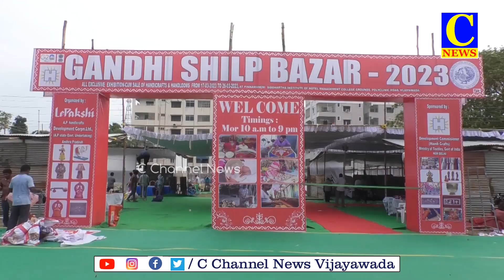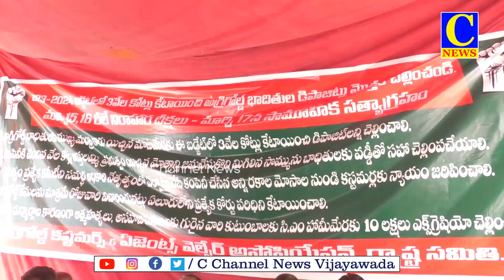18 03 2023 AFTERNOON NEWS PART 2